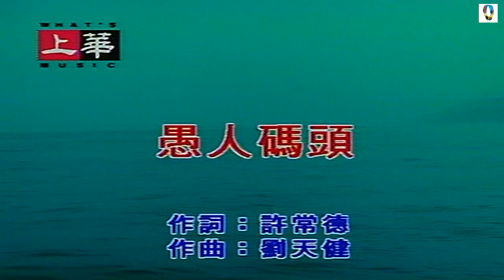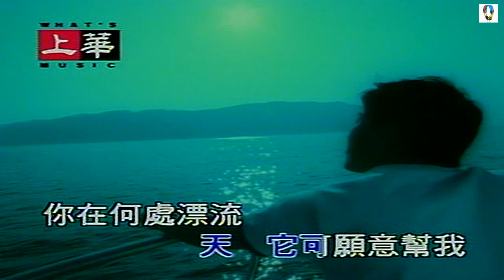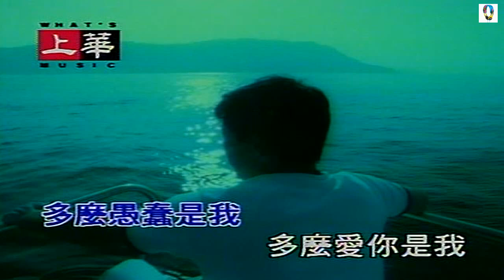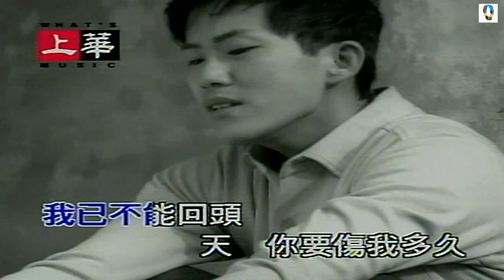♪ 熊天平 / 齊秦 ~ 愚人碼頭 ♪